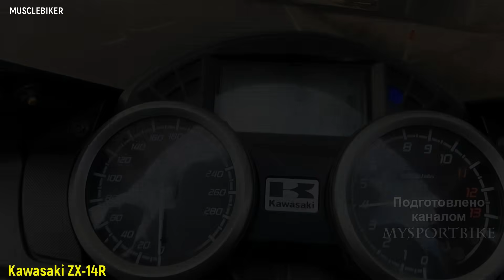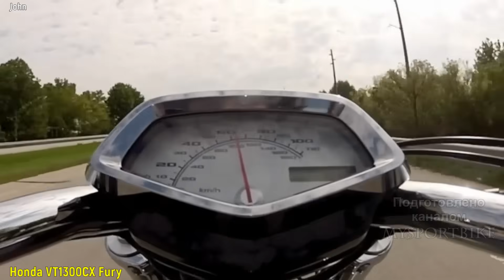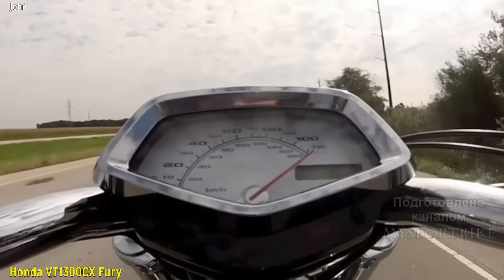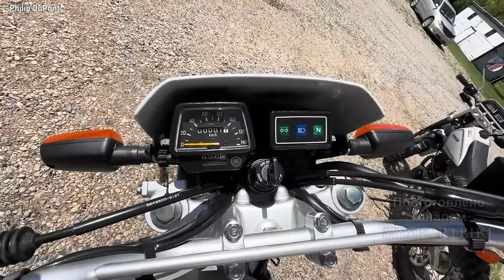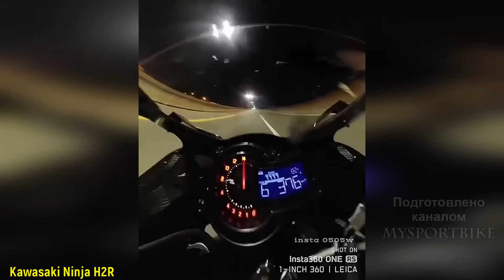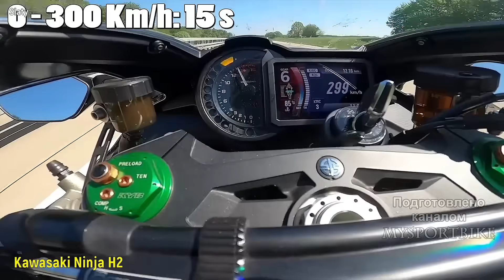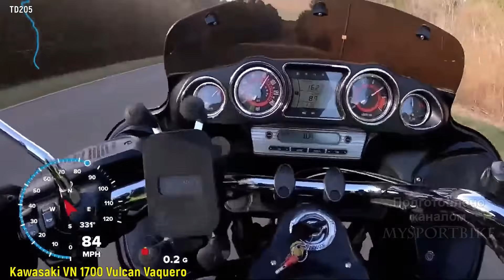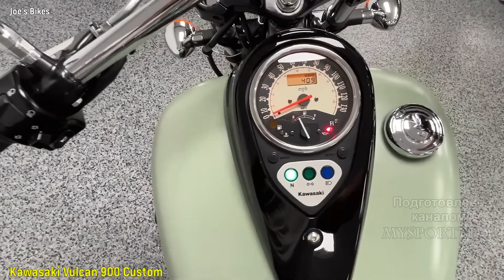23 Японских Мотоцикла на которых Не Ездят Японцы !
Всем доброго дня друзья.Японские мотоциклы заслужили большое уважение и почет во всем мире как надежная и качественная техника, именно по этой причине они продаются миллионами штук ежегодно.Однако не все модели из странны восходящего солнца доступны самим японцам, а идут чисто на экспорт!В сегодняшнем выпуске мы с вами рассмотрим 20 таких новых мотоциклов.Начать я хочу со знаменитого гипербайка его величества - Kawasaki ZX14R.Может показаться что в Японии со всевозможными ограничениями ему будет тесновато ,да и великоват он для маленьких жителей это страны, однако его прямой конкурент Сузуки Хаябуса там свободно продается.Мотоцикл по меркам Японии оснащается просто гигантской 1441 см³ рядной четверкой, которая выдает 210 л.с.и 162 Нм крутящего момента.Пр снаряженной массе в 269 кг ,эта махина ,даже если туда усадить сразу 5 Японцев ,от 0 до 100 выстрелит за 3 с.Максимальная скорость свыше 300 км/ч.Средний расход топлива 7 л на 100 км.Емкость бака 22л.В США за  Kawasaki ZX14R просят от 16500 долларов это примерно 1.5 млн.р.

Good day to all, friends.Japanese motorcycles have earned great respect and honor all over the world as reliable and high-quality equipment, which is why they are sold in millions of pieces annually.However, not all models from the strange rising sun are available to the Japanese themselves, but are purely for export!In today's issue, we will look at 20 of these new motorcycles.I want to start with His Majesty's famous hyperbike - Kawasaki ZX14R.It may seem that in Japan, with all sorts of restrictions, it will be cramped, and it is too big for small residents of this country, but its direct competitor Suzuki Hayabusa is freely sold there.By Japanese standards, the motorcycle is equipped with a giant 1441 cm3 inline four, which produces 210 hp and 162 Nm of torque.With a curb weight of 269 kg , this machine , even if 5 Japanese are seated there at once, will shoot from 0 to 100 in 3 seconds. The maximum speed is over 300 km / h. The average fuel consumption is 7 liters per 100 km.The tank capacity is 22 liters.In the USA, for the Kawasaki ZX14R, they ask for $ 16,500, which is about 1.5 million rubles.